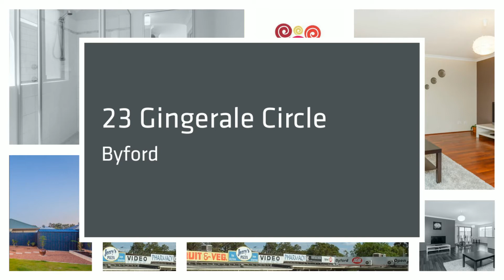23 Gingerale Circle Byford WA Property Listing by Travis Grogan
Call Travis Grogan on 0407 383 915 for a viewing today

TOP QUALITY HOME, FINISHED PERFECTLY
4 Bedrooms, 2 Bathrooms

Perfectly positioned and with an impressive road presence this home is extraordinarily well designed and exceptionally practical.

The home has been well designed with a focus on entertainment with open living areas and an alfresco area under the main roof.

The kitchen is at the hub of the home, overlooking the family and dining rooms and is fitted with good quality stainless steel appliances, stainless steel splash back and an island bench.

The lounge room which is located at the front of the home is large and usable and conveniently situated away from the secondary bedrooms.

No corners have been cut in finishing the home with split system air conditioning, glass shower screen in the ensuite, and neutral colour schemes throughout.

Inspection is the only way to truly appreciate what this home has on offer, don't wait too long because these are the ones that get away.

Travis Grogan 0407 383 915